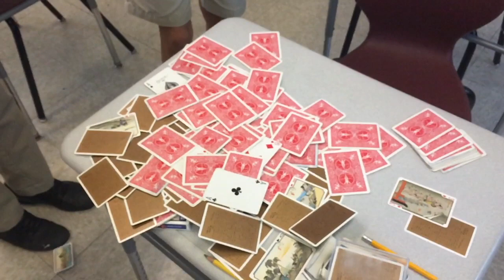A rapid unsceduled disassembly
Epic card stack demolishing slo mo